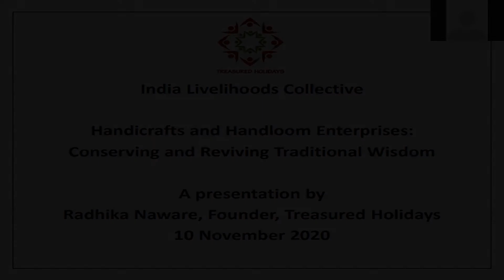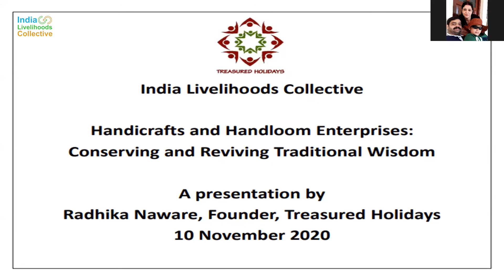Ms.Radhika Naware, Founder, Treasured Holidays I Boot camp I India Livelihoods Collective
Ms Radhik Naware sharing how the idea of Treasured Holidays came during Boot Camp IV - Handicrafts & Handloom Enterprises: Conserving & reviving of traditional wisdom organised by India Livelihoods Collective & CSRBOX.

India Livelihoods Collective, in collaboration with CSRBOX organised a Virtual Boot Camp on ‘Handicrafts & Handloom Enterprises: Conserving & Reviving of Traditional Wisdom ’ to  understand how to make the traditional skills and crafts relevant for the current markets and enhance the overall business sustainability of the sector with specially designed training session by Industree Foundation, Tata Power CSR and some of best practices of strongest enablers from across the country.